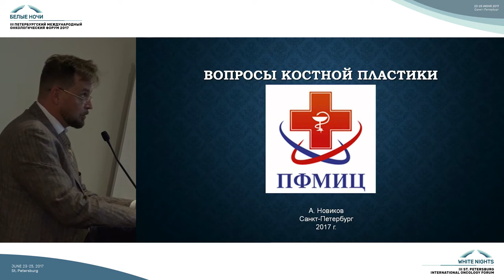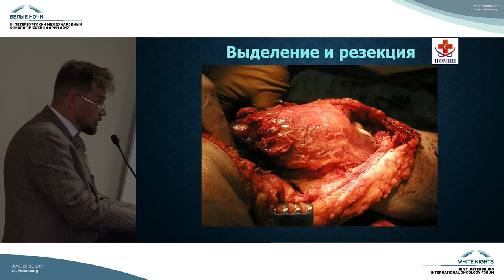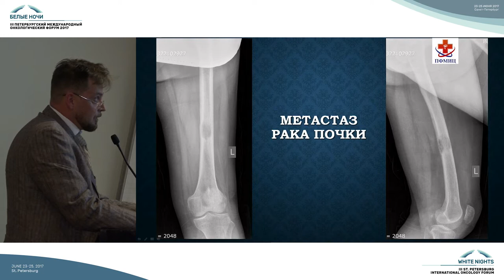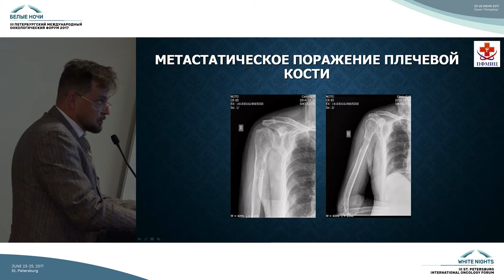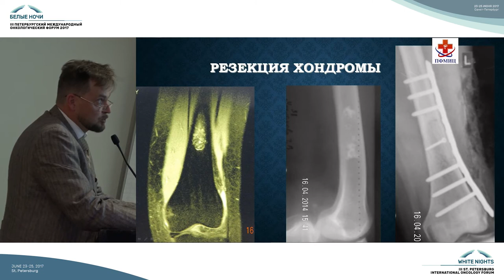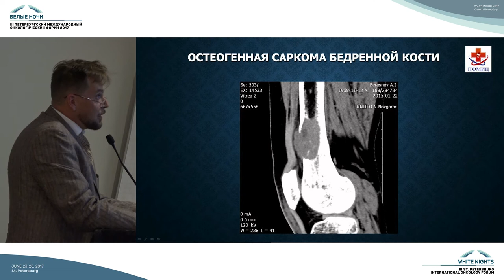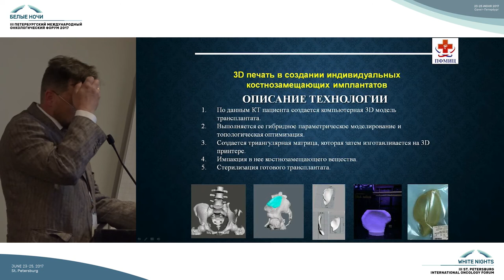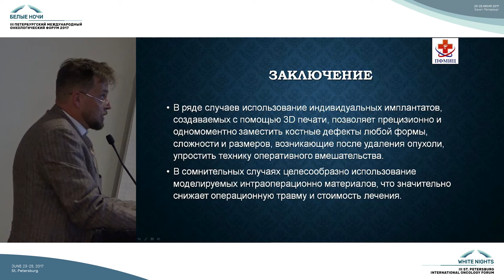Вопросы костной пластики пострезекционных дефектов костей конечностей при опухолевых поражениях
Антон Евгеньевич Новиков (Нижний Новгород)

Реконструктивно-пластическая хирургия и реабилитация в онкоортопедии (реконструкция дефектов костей и мягких тканей, профилактика осложнений, реабилитация)